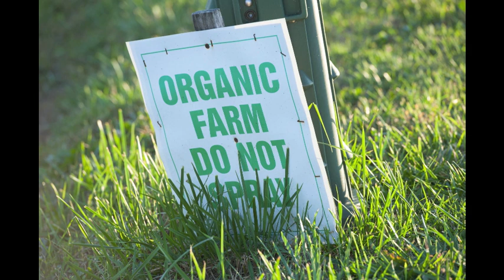Fry Family - Maryland Ag Hall of Fame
The Fry family of Fair Hill Farm in Chestertown Maryland.  2013 Maryland Agriculture Hall of Fame.